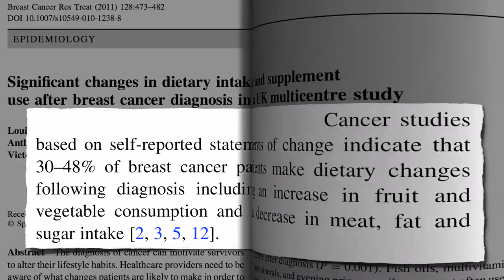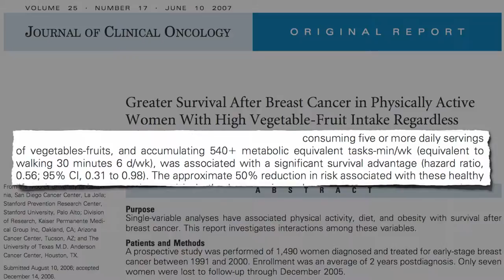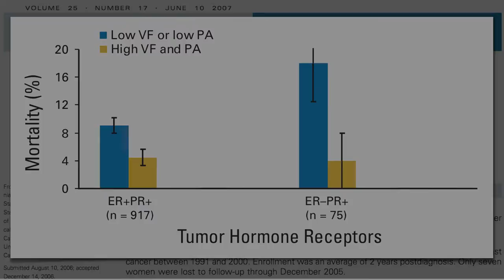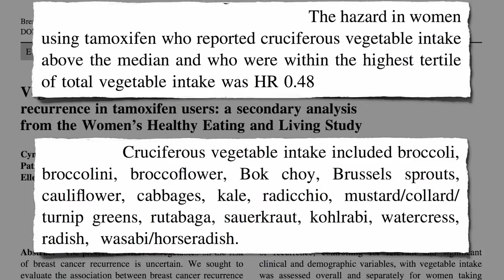Breask Cancer Diet Women Health